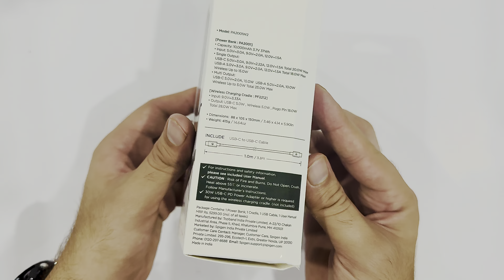Unboxing Spigen 5in1 10000mAh Wireless Power Bank. The best Powerbank?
This is the Unboxing video of Spigen 5in1 10000mAh Wireless Power Bank